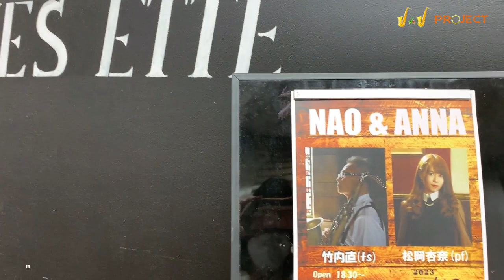J.J Project No.72 Nao TAKEUCHI Anna MATSUOKA Duo @Blues Ette, 19th April 2023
Our 72nd edition: Nao TAKEUCHI Anna MATSUOKA Duo @Blues Ette in Yokohama, 19th April 2023
--- "J.J Project" Aki & Yoshie in Tokyo, Martin & Ligia in Brasília
【リンク】
J・J プロジェクト No.61 Anna MATSUOKA Trio @Hiyoshi WWY in Yokohama, 6th February 2023
J・J プロジェクト No.52 Nao TAKEUCHI Anna MATSUOKA Duo @Blues Ette in Yokohama, 7th December 2022
【おすすめ】
今，1960〜80年代の「ジャパニーズ・ジャズ」が世界中で新たなリスナーを惹きつけています．
私たち「J・Jプロジェクト」は，現在進行形ジャパニーズ・ジャズプレーヤの「推し活」です．
Now, "Japanese Jazz" in the 1960s-80s is attracting new listeners all over the world.
We "J.J Project" also love present progressives, visiting frequently "Jazz Lives".